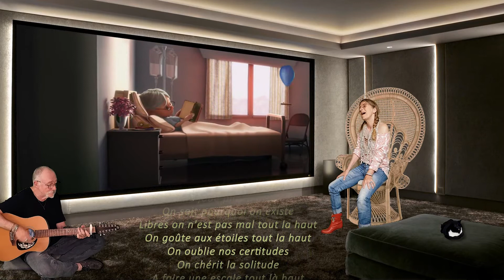🎧🎧Duo avec Jean-Paul/Tout là haut /All up there (Zaz 2021 Album Isa)💖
Fab karaoké pour la bande son de base.
(English translation)
If we go to heaven
If we took the height
You would see that the world is beautiful
If we were to chase the echo
Who heals sorrows and fears
Maybe you'll find the words
The words ooooh- Beyond deceitful appearances
Behind our occasional wolves
Under our sewn masks of hope
Hides the cracks of childhood
From childhood
We're not bad up there
We taste the stars up there
We forget our certainties
We cherish loneliness
stop there
To feed the calm up there
We don't play tricks anymore hey
We know why we exist, finally,
come on come on
If we go that far
To better soak up the colors
Could we silence our ego, oh
To disentangle the true from the false
Look for the best in us
Free as the heart of birds
Up there ooooh - Beyond the counterfeits
appear in our stones
teenagers
Under our carefree tinted masks
Sleep the wounds of childhood
From childhood
It doesn't look like anything... We're not bad up there
We cherish loneliness
stop there
We don't play tricks anymore.
We know why we finally resist,
Come on! Come on! Come on!
To better adorn oneself with sweetness
You would see everything with a new eye OH!
If we took out our brushes
To draw the heart
The contours of our ideals
Up there ooooh - Beyond silly appearances
Throughout existence
Bears the burns of childhood
From childhood to
We cherish loneliness
stop there
We know why we exist
Free, we're not bad up there
We cherish loneliness
stop there
Throw the veil up there